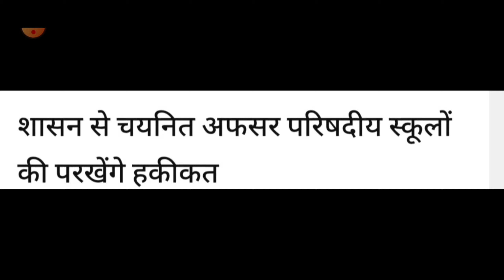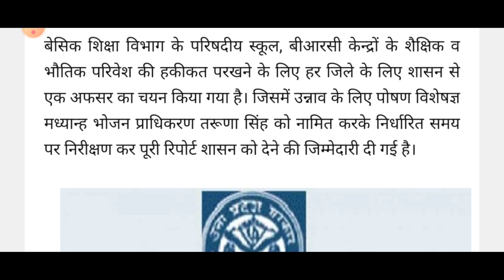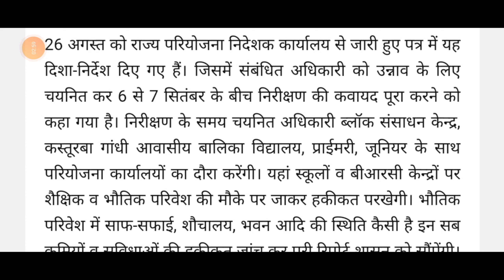6 और 7 सितंबर को बेसिक स्कूल रहेंगे रेड अलर्ट मोड पर!